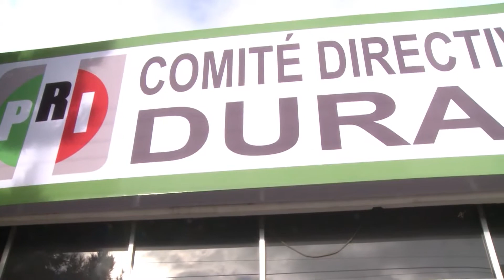PLEITOS ENTRE POLÍTICOS DESANIMAN A LA POBLACIÓN A SALIR A VOTAR ESTE DOS DE JUNIO